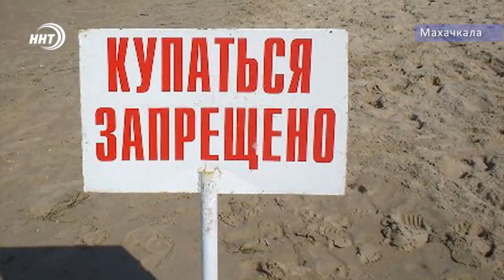Новости Дагестана за 19.10.2019 год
1. Долгожданная дорога в Магарамкенстком районе. Открытие участка Куллар – Ярукваллар состоялось на юге республики
2. Около 500 человек написали диктант на лакском языке. В историческом парке в Махачкале
3. Общая набережная на два города. Махачкалу и Каспийск поможет соединить один большой парк